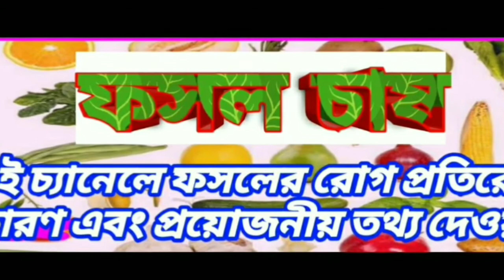ডাউনি মিলডিউ এর কারণ প্রতিরোধ ও লক্ষণ।। Downy mildew।। ফসলের চাষ সম্বন্ধে বিস্তারিত।।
About video :-
আজকের এই ভিডিওতে আমরা আমরা ফসলের ডাউনি মিলডিউ নিয়ে আলোচনা করব যে এটি কেন হয় কিভাবে প্রতিরোধ করা যায় সম্পর্কে বিস্তারিত তথ্য দেওয়ার চেষ্টা করব।

 এই চ্যানেলে প্রতি দিনের গুরুত্বপূর্ণ ফসলের চাষ এবং এর রোগ প্রতিরোধ সমন্ধে তথ্য  দিয়ে থাকি।
এটি একটি বাংলা ইউটিউব চ্যানেল।
সেই সাথে চ্যানেলটির ভিডিওগুলি লাইক ও শেয়ার করুন। তাতে আমাদের উৎসাহ বজায় থাকে।
Thanks for views our video🎥